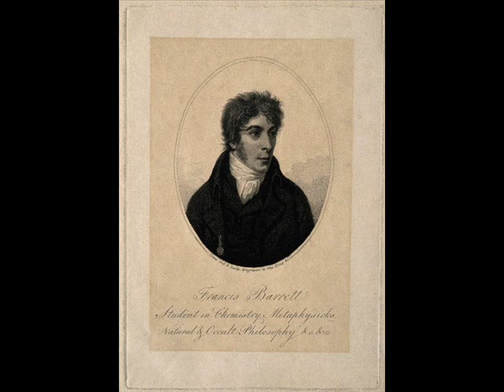THE MAGUS BOOK II Francis Barrett Exorcism, Benedictions and Con